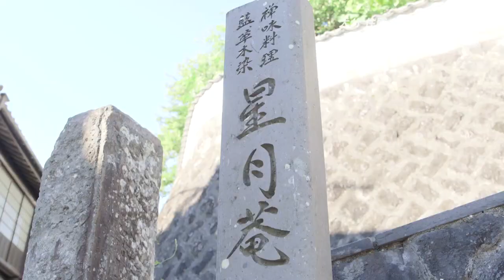【公式】「匠の蔵 ―創る人、開く人、発する人― 」安藤恵薫（１） | TNCテレビ西日本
大分県臼杵市。禅寺の住職をしながら、動物性由来の食材を一切使用しない、すべて手作りの「精進料理」を提供し続ける匠・安藤恵薫。匠にとって、精進料理とは？